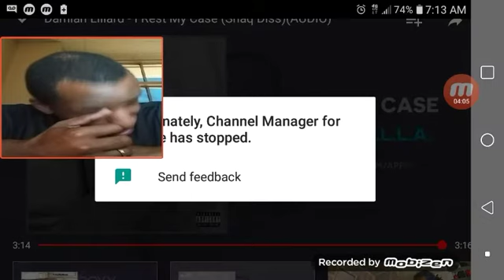Dame dolla I rest my case reaction